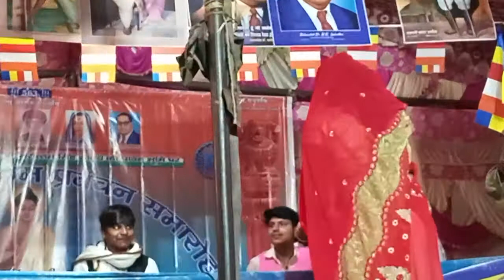dalel nagar ki budh damm katha me mainpuri बालों का kamal#video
बात 2003 की है, तिब्बत के साक्या बौद्ध मठ में पुस्तकालय मिला, पुस्तकालय में 84,000 पुराने प्रकार की लिखी हुईं किताबें मिलीं, जानकारी के अभाव में सैकड़ों साल से इन्हें कोई छुआ तक नहीं था.

विचार कीजिए कि एक छोटे से बौद्ध देश के एक छोटे विहार में इतनी पुस्तकें थीं, तब एक बड़े बौद्ध देश के नालंदा महाविहार में कितनी पुस्तकें रही होंगी.

कोई आश्चर्य नहीं कि नालंदा महाविहार का महा पुस्तकालय जलाए जाने के बाद भी पुस्तकें 3 माह तक धू - धू कर जलती रहीं. village :dalel nagar me vishv guru bhagvan gautam buddh ki sachhi katha jino ne sampur sansar ko satya ka marg bataya
disttc
district:budaun

tehsil: dataganj

mandal: bareilly

national : indian

dipp :🌏Asia

starcaste: nilam boudh
                   ramnivas boudh

                    koushal bouddh
dalel nagar me bouddh katha ko aayojan Lord of goutam buddh vishv guru bhagavan goutam buddh shakya muni bhagvan goutam buddh
 धम्मम शरणम गच्छामि
 संघम शरणम गच्छामि
 बुद्धम शरणम गच्छामि
addit saran kumar